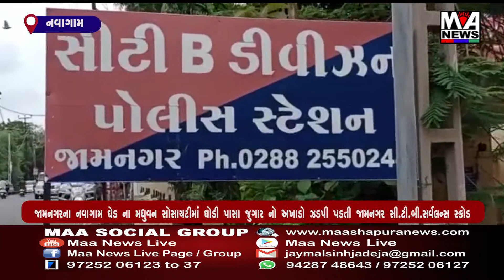જામનગરના નવાગામ ઘેડ ના મધુવન સોસાયટીમાં ઘોડી પાસા જુગાર નો અખાડો ઝડપી પડતી જામનગર સી ટી બી સર્વલન્સ